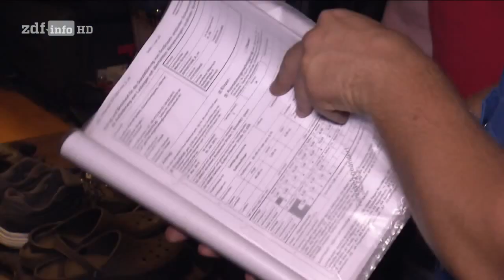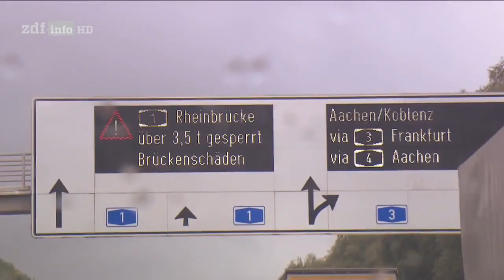Die Brückenbauer - Stress, Stau, genervte Autofahrer [Doku HD]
"Die Sperrung einer maroden Autobahnbrücke stürzt PKW-Fahrer und Schwerlastverkehr in einen Verkehrsinfarkt: lange Staus, kilometerlange Umwege, genervte Autofahrer.

Die meisten Autobahnbrücken wurden in den 60er und 70er Jahren gebaut. Der Verkehr hat seither um 70 Prozent zugenommen. Dafür sind die Brücken nicht ausgelegt. Viele Brücken sind marode. Sanieren hilft nicht mehr, weil gleichzeitig der Verkehr weiter zunimmt.

Fünf Jahre Bauzeit wurde für den Neubau der Lennetalbrücke veranschlagt. Sie wird 1000 Meter lang und geht über Bahngleise, eine Straße und den Fluss Lenne. Gewaltige, vorgefertigte Stahlteile werden dazu Stück für Stück von zwei Seiten über das Tal geschoben. Noch nie wurde hierzulande eine so lange Brücke verschoben: ""In dieser Größenordnung ist das in Deutschland wohl bislang einzigartig"", sagt Projektleiter Michael Neumann. ""Es ist ein herausragendes Vorhaben.""

Die tonnenschweren Brückenteile rutschen auf Teflonplatten, geschmiert mit Spülmittel, ganz langsam auf die Betonpfeiler im Tal. Vorher wurden die Stahlkörper zusammengeschweißt, Naht auf Naht, eine Knochenarbeit. Die gut 40 Schweißer kommen alle aus Kroatien. Deutsche Schweißer, so ein Bauleiter, sind in so großer Zahl für den Bau kaum zu finden.

Am Ende kommt das Schwierigste, die Überquerung des Flusses Lenne. Mit Spezialkränen werden 100 Tonnen schwere Brückenteile auf ein Gerüst gestellt, verschweißt und dann verschoben. ""Wenn dabei das Gewicht nur leicht ins Schwingen kommt, dann ist es nicht mehr zu kontrollieren"", sagt ein Kranfahrer.

Präzisionsarbeit über dem Fluss. Wenn die Ingenieure alles richtig berechnet haben, dann wird die Brücke zusammenpassen. ""Und wenn nicht"", so der Chef des Stahlbaus, ""dann machen wir sie passend, aber wird schon klappen!"""